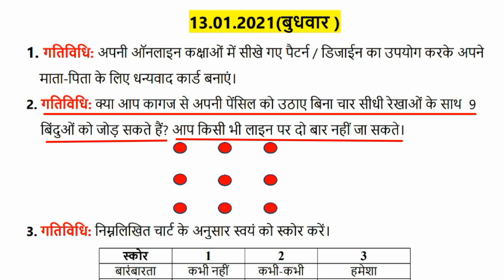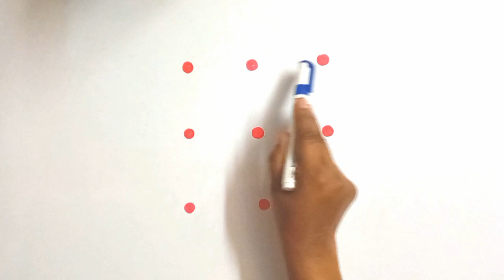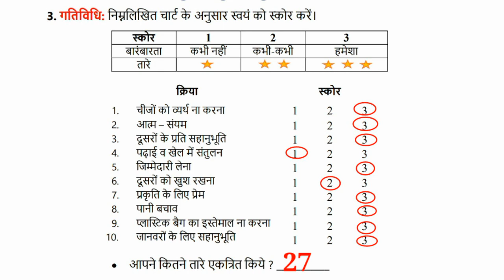कक्षा 4 गणित (13/01/21)MCD Holiday Homework Solution Class 4 | MCD Winter Vacation Homework Solution